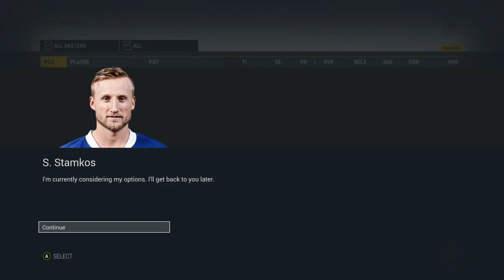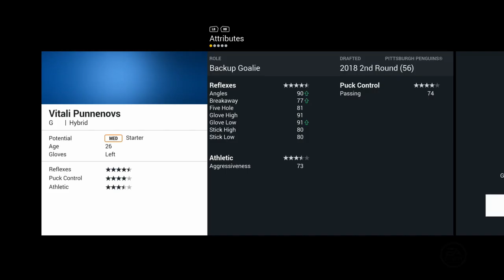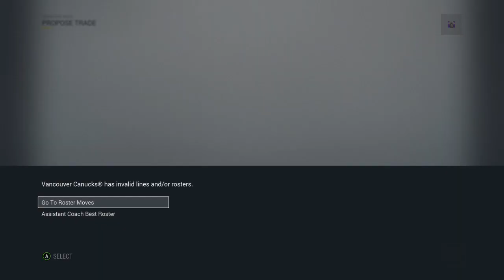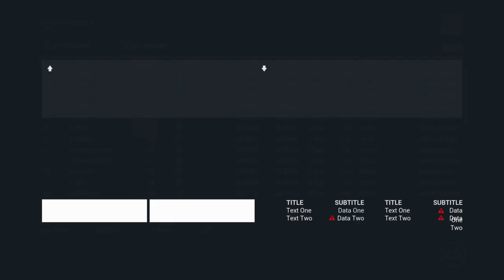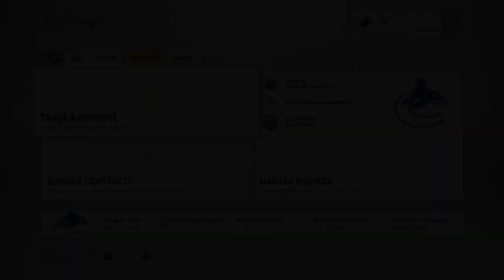NHL 17: Vancouver Canucks Franchise Mode #39 "MEGA MOVES!"